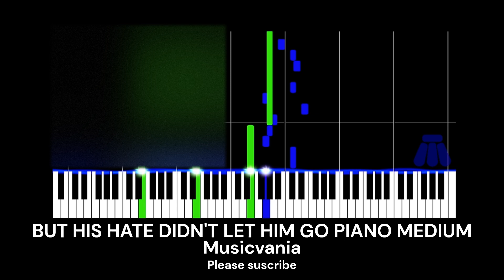But His Hate Didnt Let Him Go from DustDust- Medium mode [Piano Tutorial] (Midi visualizer)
Original midi by  @murderskud404murdervioleto8
Midi modification by me
miniature art by theflamelordut
DustDust by Carno-Power